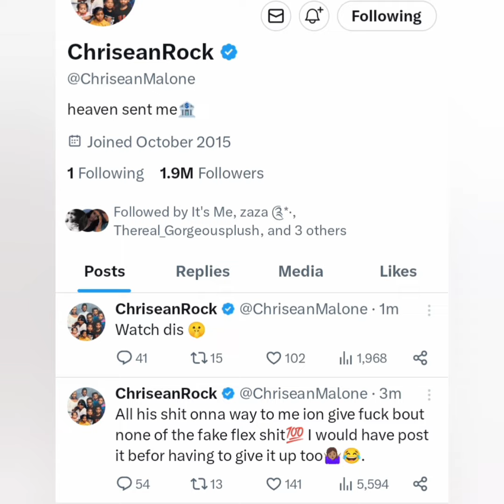Chrisean Rock Reacts To Jaidyn Alexis Wearing Blueface Rings! "Fake Flex!"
she's back!